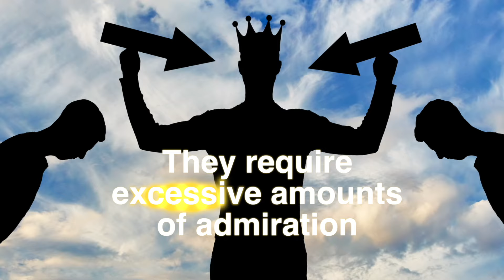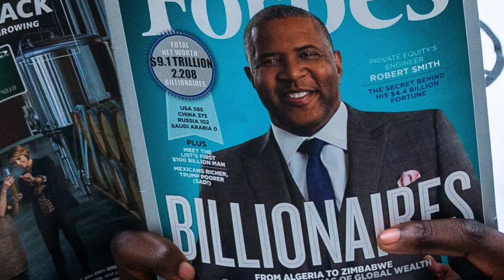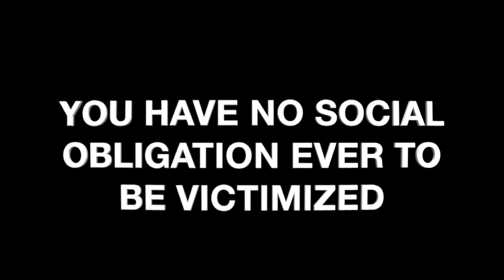Identifying the Narcissist | JOE NAVARRO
The term "Narcissist" is often misused and misunderstood. In this video Joe sheds light on the traits of the narcissist so these individuals can be accurately identified based on their behaviors and belief system, because they are truly toxic. In fact, they are so dangerous because they can victimize you in so many ways.

Joe's book referenced in this video: Dangerous Personalities

JOE'S BOOKS
#1 international bestseller on body language - What Every Body is Saying

The Dictionary of Body Language

Be Exceptional

Louder Than Words

Dangerous Personalities

Three Minutes to Doomsday

Read 'Em and Reap

Clues to Deceit

Advanced Interviewing Techniques

Hunting Terrorists

This video was directed, produced, and edited by Thryth Navarro.
Copyright: Joe Navarro.

Photo credits: Lance Reis, Icons8 Team, Siavash Ghanbari, Luis Quintero, Gustavo Fring, Eric Ward, Alex Green, Andrea Piacquadio, Timur Weber, Yan Krukau, Pavel Danilyuk, Cole Keister, Nick Karvounis, Praxis, Sivani Bandaru, Marco Bianchetti, Karolina Grabowska, Liza Summer, Alp Ar-Tunga Jabbarli, Mart Production, David Suarez, Katarzyna Bialasiewicz, RDNE Stock Project, Khezez, Natee Meepian, Cottonbro Studio, Ketut Subiyan, Jack Moren, Antoni Shkraba.

ABOUT JOE NAVARRO
Joe Navarro has been studying nonverbal behavior for the past 45 years. Twenty-five of these were spent in the FBI catching spies.​ Today Joe is an internationally recognized expert, consultant, author, and gifted lecturer, in the interpretation and application of nonverbal behavior. His book, What Every BODY is Saying, after more than a decade, remains the #1 bestselling body language book in the world with more than ONE MILLION copies sold.